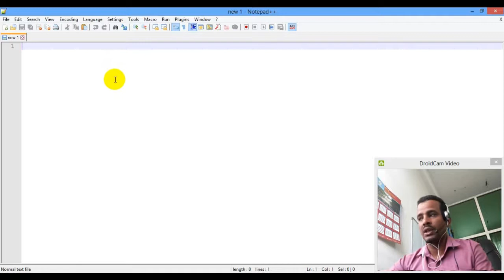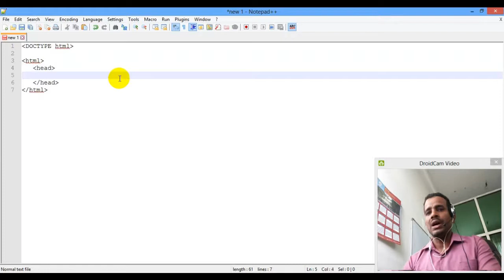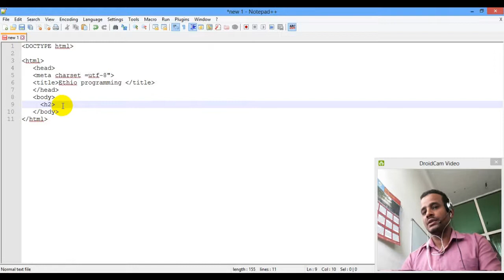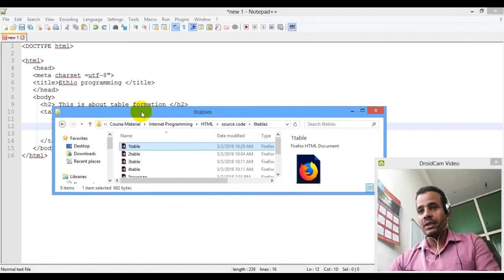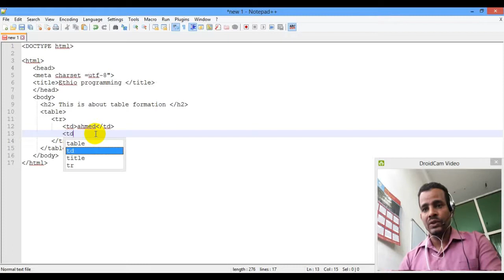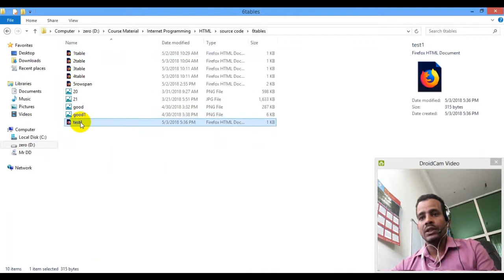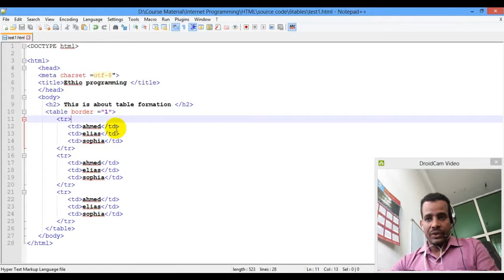Lecture 13: website html table part 1 Programming Tutorial in Amharic | በአማርኛ